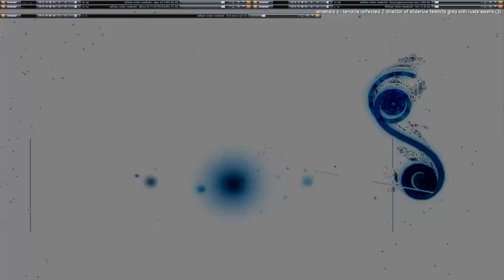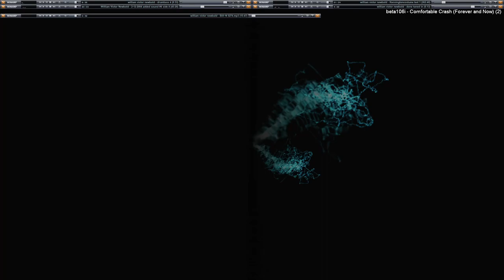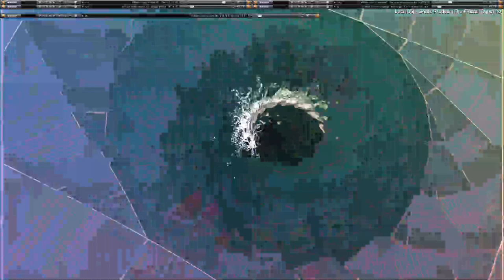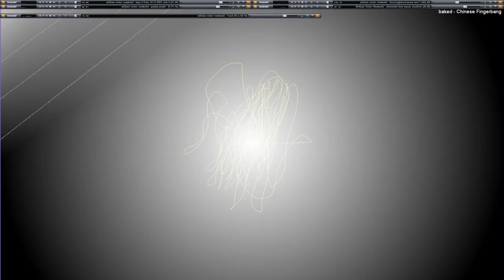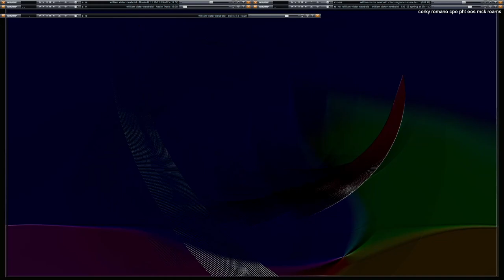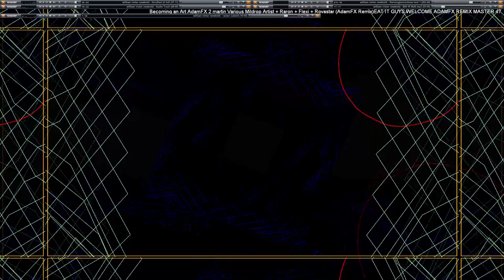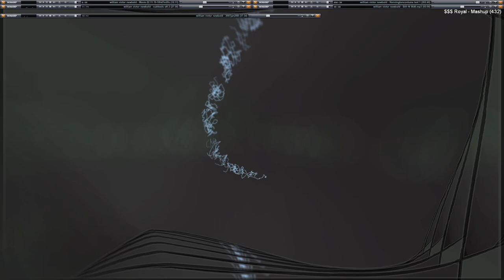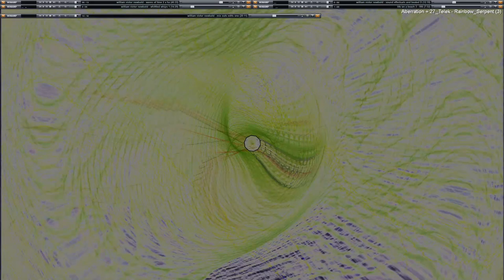Live Performance of music & video visuals going on here in my desktop feed. (Part 1/2)